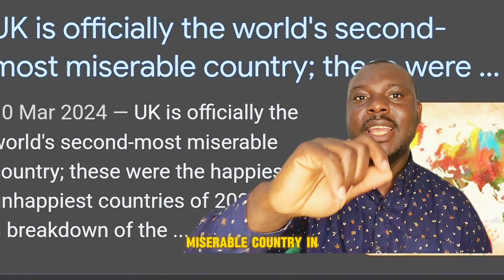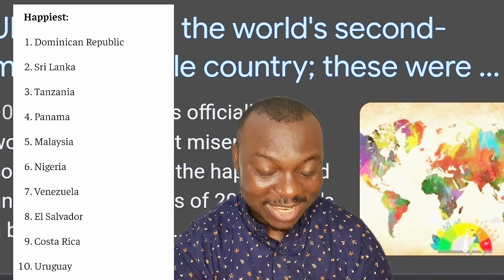UK ranked the 2nd most miserable in the world united kingdom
who would believe UK is the 2nd miserable country in the world. Nigeria with all the stories is more of a happier place than uk. ukunited kingdomUk mental quotient englandworst places to liveworst places to live in englandUk ranked most miserable countryworst places in england10 worst places to live in englandworst places to live in britain